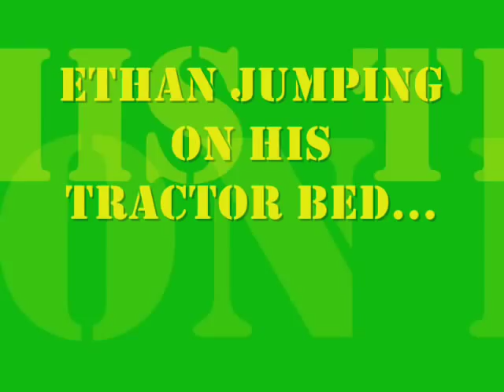Tractor Bed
My Aunt and Uncle built a John Deere bed for my nephew!